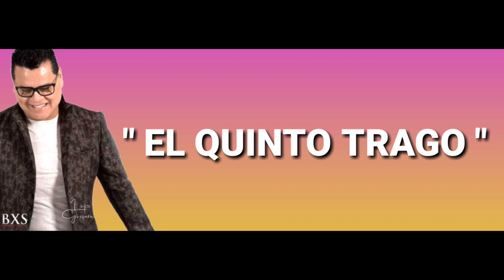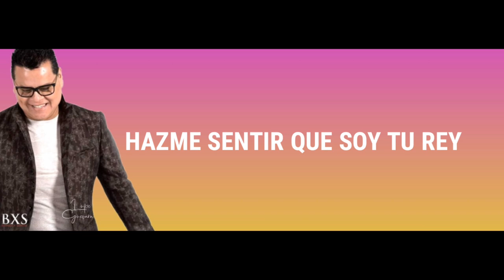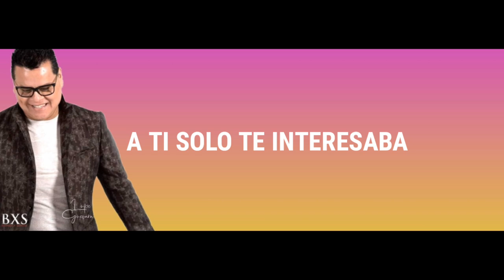Grupo Bryndis - El Quinto Trago (LETRA) 2019 1080p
Los éxitos que nunca se olvidaran.